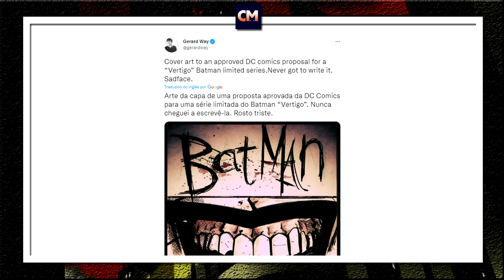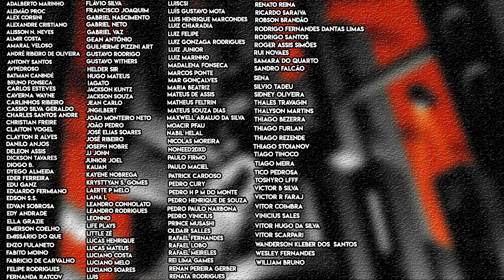BATMAN: KINGDOM OF THE MAD | O Batman (MAIS) PIRADO do Gerard Way!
E no quadro de Bat-História, hoje vamos trazer o curioso Batman do Gerard Way, intitulado Batman: Kingdom of The Mad, que em tradução livre seria Batman: Reino do Loucos.

Nessa versão do Homem-Morcego temos um personagem enlouquecendo logo depois da morte de seus pais e sendo internado no Asilo Arkham por achar que tem poderes e é um morcego.

Um projeto que seria do selo Vertigo e Elseworld, mas que acabou não ganhando vida mas seria no mínimo inusitado.

Bora descobrir os detalhes sobre!

Valeu!